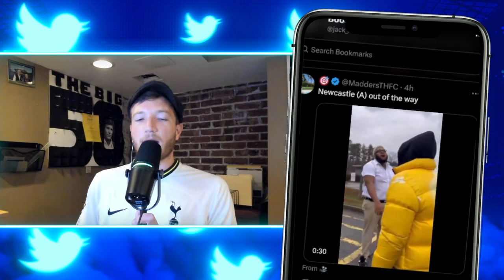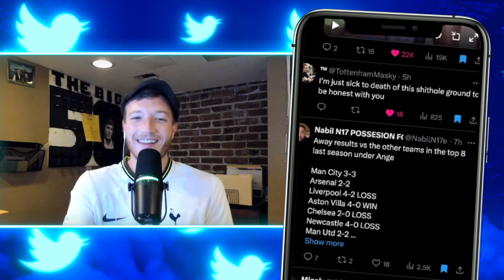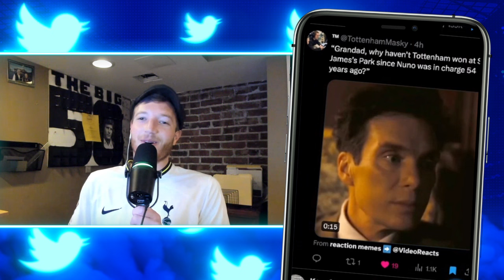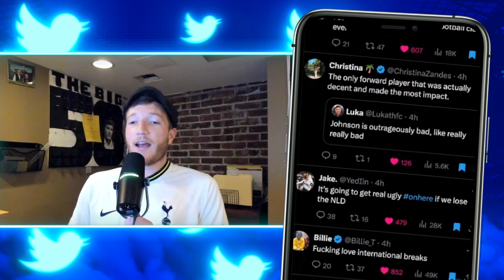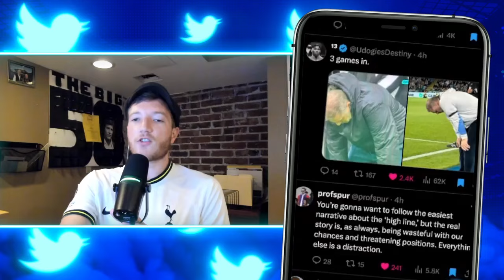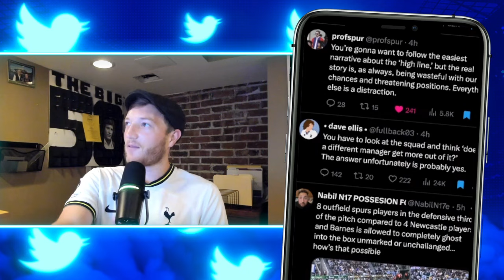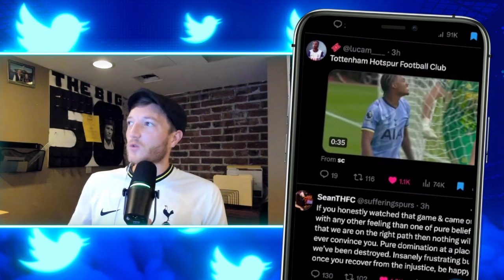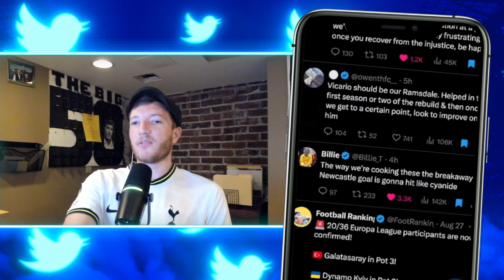Tottenham Still Wasteful, but Spurs Fans Saw it Coming? | Spurs Fan REACTS to Twitter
EXCLUSIVE NordVPN Deal ➼ Try it risk-free now with a 30-day money-back guarantee!